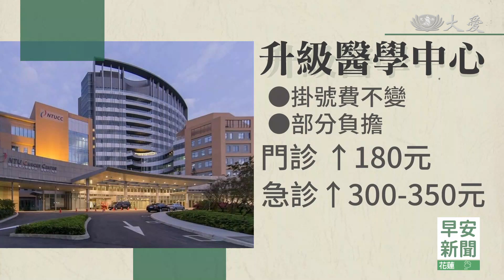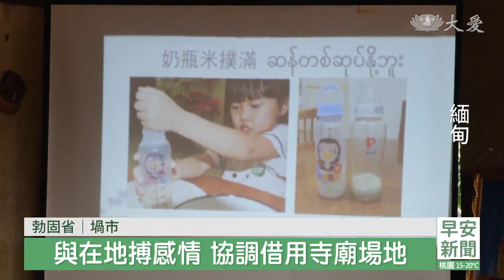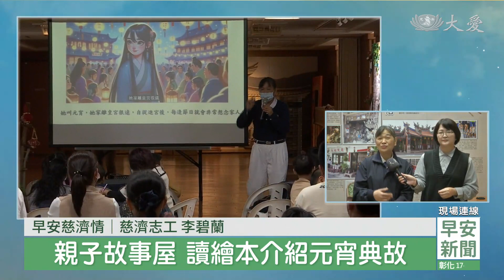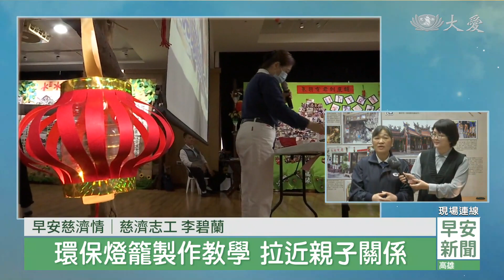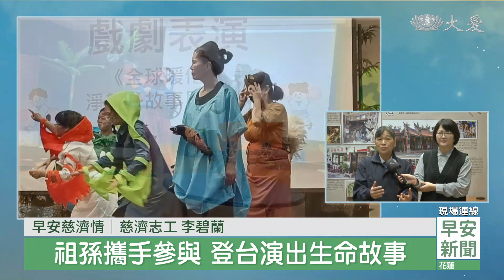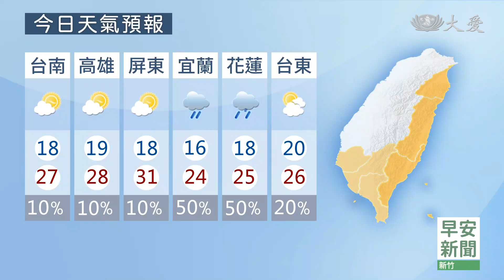大愛新聞 2024-02-29 0630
00:00 - 新聞片頭 01:47 - 醫護確診！照顧患者感染 本土麻疹爆發群聚
04:03 - 一掃雨災陰霾 勃固省肥料發放種下新希望
06:11 - 溫哥華食銀發放 慈濟蔬果應援扶持
08:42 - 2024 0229慈濟歷史上的今天
12:24 - 早安慈濟情│親子說愛生命故事 素人戲劇傳遞美善
19:29 - 白袍的約定 人醫悲懷守護生命
21:38 - 紐澳慈濟人熱鬧開春 邀善士並肩前行
56:42 - 正知見潛移默化 課外活動涵養品格